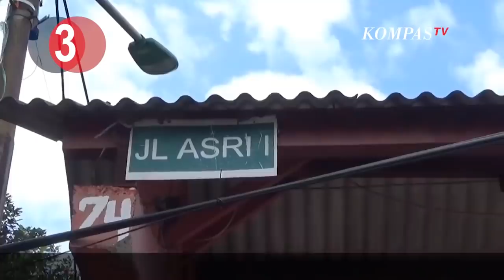TOP3NEWS: Olah TKP Bus Masuk Jurang, Keponakan JK Tersangka, Pemprov Soal Lahan Rumah DP Nol Persen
JAKARTA, KOMPAS.TV - Sejumlah peristiwa penting terjadi pada hari ini, dan jadi sorotan publik, telah kami rangkum dalam Top 3 News, Kamis (11/3/2021).

Olah TKP Kecelakaan Bus Sumedang | Keponakan JK Ditetapkan Sebagai Tersangka | Pemprov DKI Jakarta Soal Lahan Rumah DP Nol Persen

1. Ditlantas Polda Jawa Barat melakukan olah tempat kejadian perkara (TKP), untuk mencari penyebab terjadinya kecelakaan bus yang menewaskan puluhan orang. Sejumlah barang bukti dibawa polisi dari TKP. Dari hasil olah TKP, polisi memastikan kecelakaan bus di tanjakan Cae, Wado, Sumedang, Jawa Barat, merupakan kecelakaan tunggal.

2. Badan Reserse Kriminal (Bareskrim) Polri, resmi menetapkan mantan Direktur Utama PT Bosowa Corporindo, Sadikin Aksa, sebagai tersangka kasus dugaan tindak pidana sektor jasa keuangan. Penetapan tersangka dilakukan setelah penyidik melakukan proses gelar perkara dan memperoleh dua alat bukti yang cukup. Sadikin Aksa terancam hukuman pidana penjara maksimal 6 tahun dan denda maksimal 15 miliar rupiah.

3. Wakil Gubernur DKI Jakarta Ahmad Riza Patria, mengatakan bahwa dirinya maupun Gubernur DKI Anies Baswedan, menyerahkan persoalan pembelian lahan kepada BUMD dan tidak mengurusi persoalan teknis. Sebelumnya, Komisi Pemberantasan Korupsi (KPK) tengah menyelidiki pengadaan lahan untuk pembangunan rumah DP nol rupiah di kawasan Munjul, Cipayung, Jakarta Timur, karena diduga ada penggelembungan.